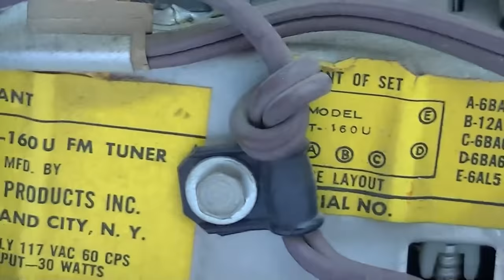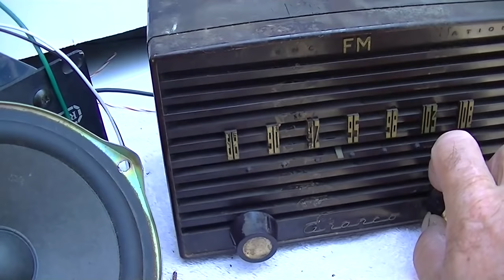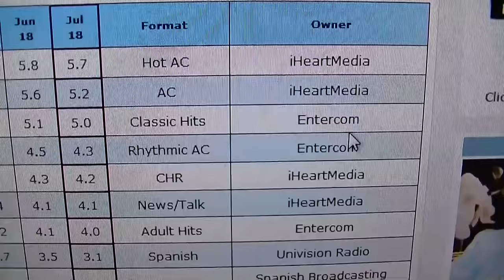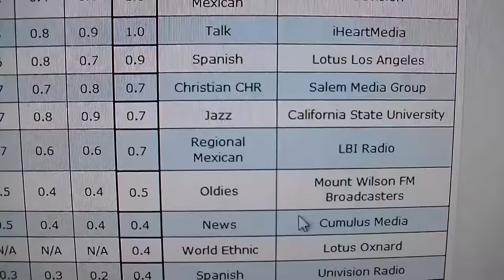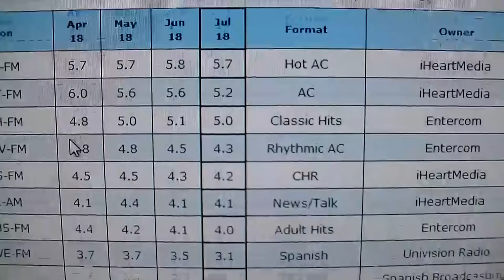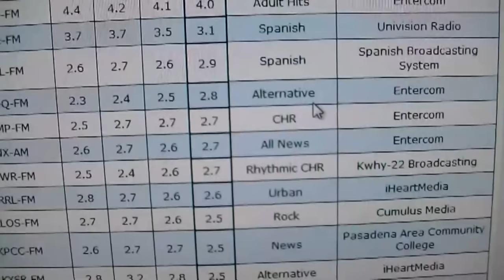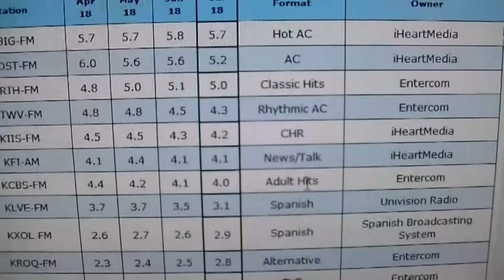Granco FM Tuner and LA Radio Station Rant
100.3 KFAIL